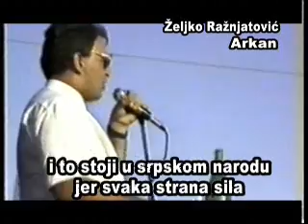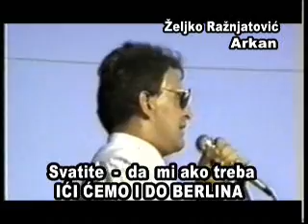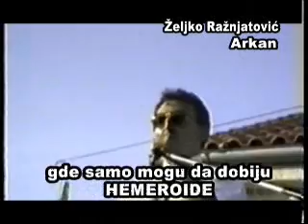Buković govor Ž R Arkana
Ovo je Srpska propaganda i vrijeđanje sopstvenog naroda